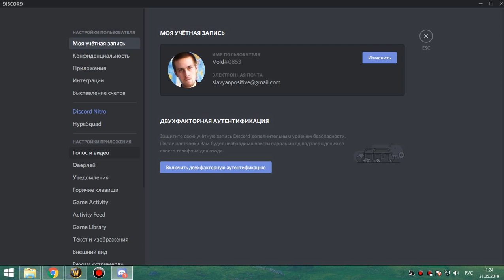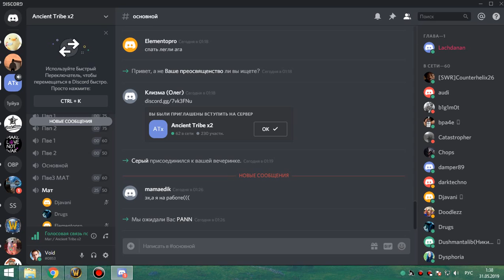магик+груул 25 ГЕР фурик-пвар 30 05 19